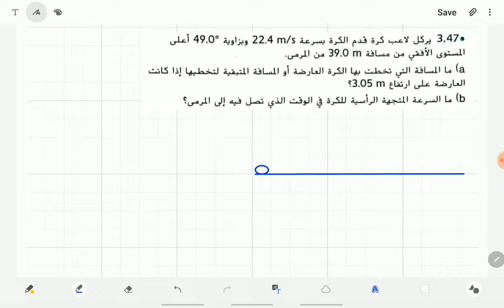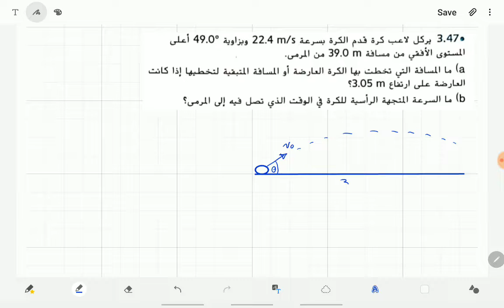حركة المقذوفات_هل ستدخل الكرة المرمى أم لا_صف 11